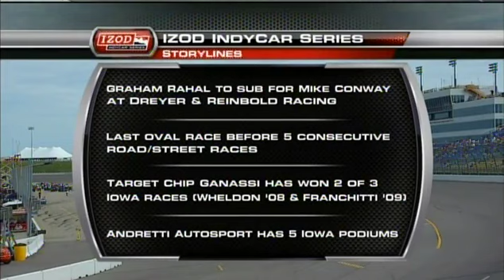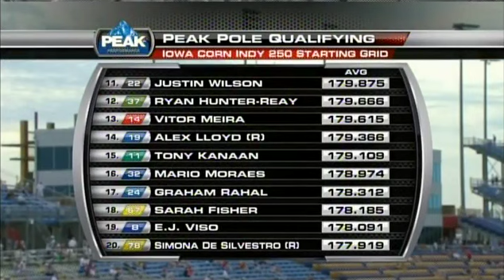2010 IZOD IndyCar Iowa Qualifying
Qualifying for Round 8 of the 2010 IZOD IndyCar season at Iowa.